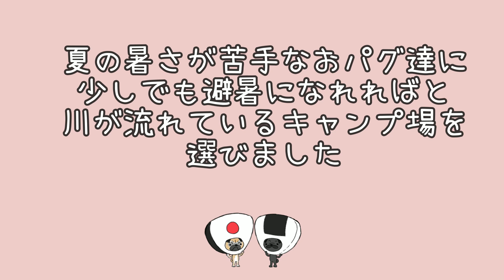【犬連れキャンプ】初めてのキャンプで初めて川で泳ぎました。長瀞オートキャンプ場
ご視聴有り難うございました。家族と犬と一緒に旅行に行くにはキャンプが最適だろうと、この度キャンプデビューしました。2022年８月後半を予定し、避暑を求めて斑尾高原に行く予定でしたが、お天気がずっと悪く仕方なくキャンセルし、急遽埼玉県の長瀞に決定した次第です。長瀞は少々蒸し暑かったですが、川に入っておパグ達も涼しくなり結果的にこちらにして正解だったように思います。とても楽しい二日間でした。これを期に、年間10回位キャンプできたらいいなと考えております。どうぞお付き合いくださいませ。
初めてのキャンプで設営もうまく行くか不安の中、気持ちがソワソワして落ち着かず、撮影が全然できていませんでした(笑)設営動画も取り忘れ"(-""-)"テント内も上手に映せたら良かったのですが、なんとも片づける余裕もなかったので、テント内ゴチャゴチャ、公開できるようなものではありませんでしたｗｗ

♢おパグ達が使っているアイテム♢
・QUICKCAMP　犬用ベッド　ドッグコット
≪アマゾン≫
♢キャンプで使っているアイテム♢
・コールマン　タフスクリーン２ルームハウスMDX
≪アマゾン≫
・コールマン　パワーハウスLPツーバーナーストーブ
≪アマゾン≫
・コールマン　ヒーリングチェア
≪アマゾン≫
・コールマン　スチールベルトクーラー約５１Lバターナッツ
≪アマゾン≫
・コールマン　オーガニックテーブルウェアセット
≪アマゾン≫
・コールマン　ファイアディスク　焚き火台
≪アマゾン≫
・コールマン　ガスランタン
≪アマゾン≫
・ハイランダー　バンブーロールトップテーブル120ナチュラル
≪アマゾン≫
・ハイランダー　ウッドキッチンテーブル
≪アマゾン≫
・ハイランダー　ファミリーキャンピングクッカーセット
≪アマゾン≫
・ハイランダー　頑丈ペグ28㎝

・ハイランダー　ダストスタンドゴミ箱
≪アマゾン≫
・ハイランダー　ランタンスタンド
≪アマゾン≫
・BAREBONES　LEDランタン2.0
≪アマゾン≫